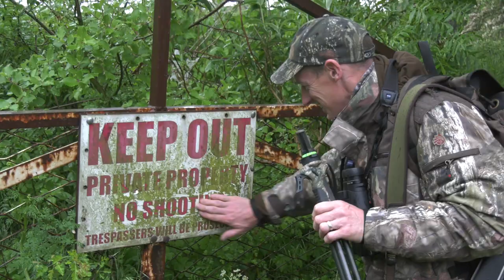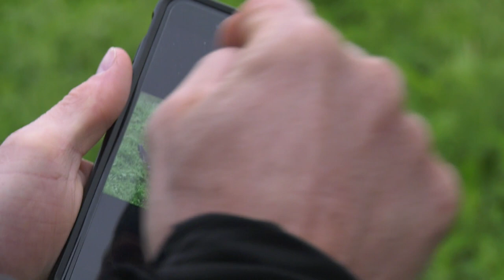Deerhunting Guide Skills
Top deerstalking guide Paul Childerley has a new assistant. He teaches young Sam the dark arts of being the perfect deer guide on a muntjac stalk in the South-East of England.